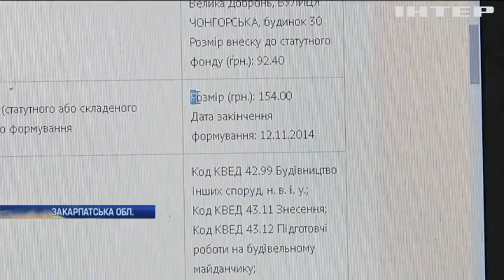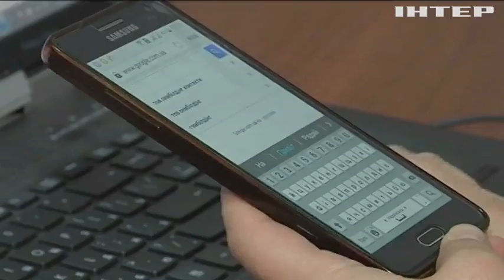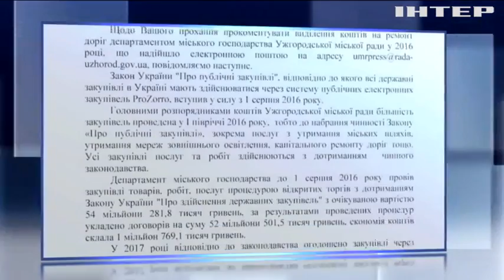В Ужгороді розділили вулицю та обійшли тендер на ремонт дороги